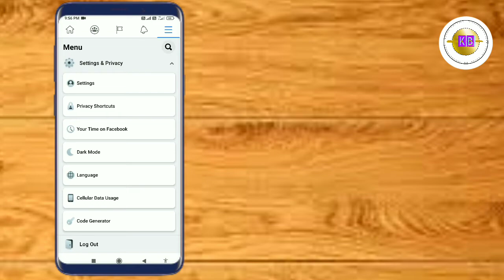How to on data saver in Facebook app|| kaise data saver on karte hain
Hello friends,

In this you get information about how to on data saver in Facebook application. Data is the basic things of continuing all apps in your device. so data must be needed.

How to set music in your facebook profile⏩⏩

Background music⏩⏩

All Night by lkson Com/ikson

Tags ⏩⏩

how to on data saver in Facebook
how to on data saver in Facebook profile
how to on data saver in Facebook application
how to on data saver in Facebook app
how to on data saver in Facebook 2021
how to on data saver in Facebook app for Android
how to on data saver in Facebook in mobile
how to on data saver in Facebook in English
how to on data saver in Facebook app in odia

Hastag⏩⏩